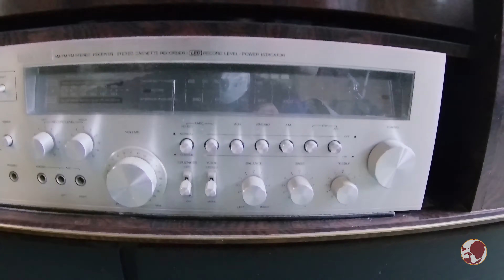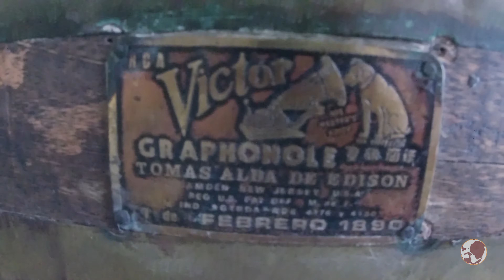⛵️4K [Piano Music] Laguna Cuicocha (Ecuador) + Otavalango Museum // Car Drive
Relaxing trip from Quito to Laguna Cuicocha located in Imbabura Province - Ecuador. Also did a quick visit to Otavalango Museum at Cotacachi to learn more about Original Indigenous Culture. All with excellent music from Vivaldi (4 seasons).

00:00 Intro / Trip plan
00:14 Trip starts
01:31 Selected Tabacundo Route
02:48 Cochasquí Checkpoint
05:10 Otavalo City
06:00 Otavalango Museum
10:14 Back to the Road
11:14 Cotacachi
12:53 Laguna Cuicocha

Settings used:
Camera: AKASO V50x
Mode: time lapse 4K@30fps // normal video 4K@30fps
Time lapse interval: 0.2s
Angle: 170º

Piano Music